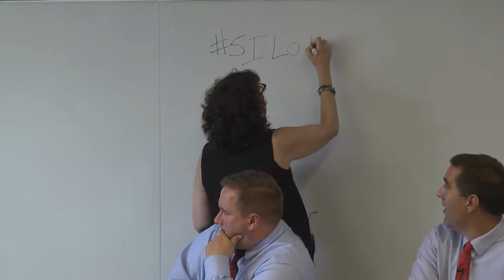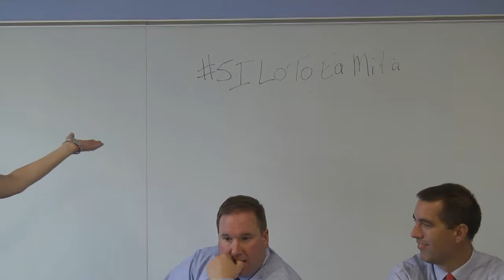FEBE 3 "Protecting Physical Assets for the Small Business Owner" Moderated by: Diane Helbig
The following is presentations of the Fostering Entrepreneurial Business Education Networking Group (FEBE), launched by a partnership of innovation Organizations at Lorain County Community College, to help entrepreneurs of Northeast Ohio expand their resources and contacts. This free networking group meets every Wednesday from 10-11 a.m., in Lorain County Community College’s Desich Business and Entrepreneurship Center.